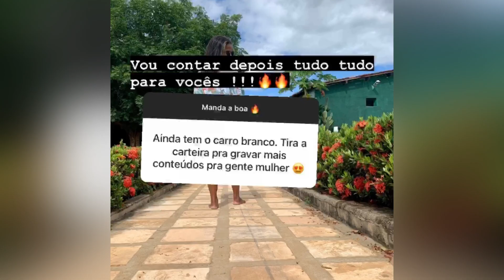⚡️NOTÍCIA RELÂMPAGO⚡️OXENTE ANINHA INSCRITAS QUEREM SABER!💣🔥